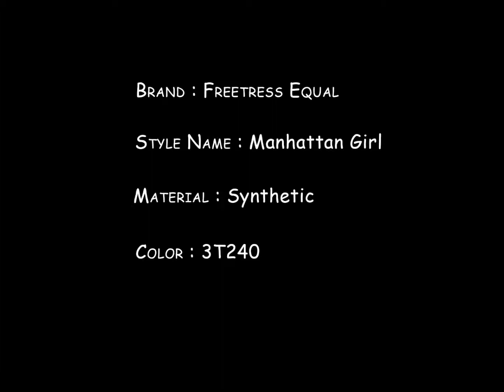Freetress Band Fullcap - Manhattan Girl 3T240